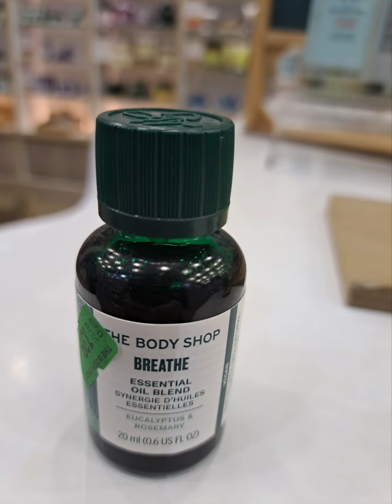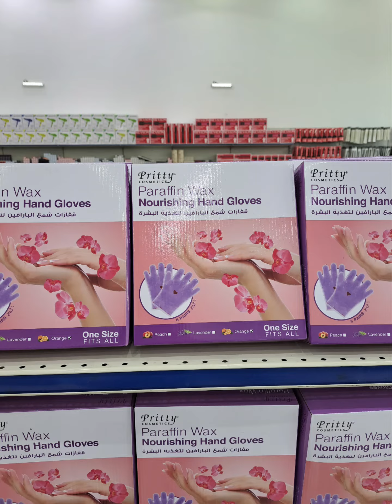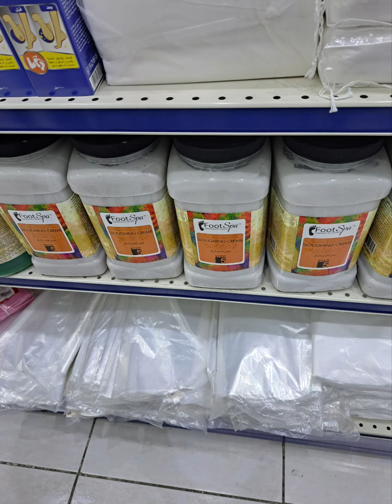On the Day to Market Breathing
To see which products are on display 🤔